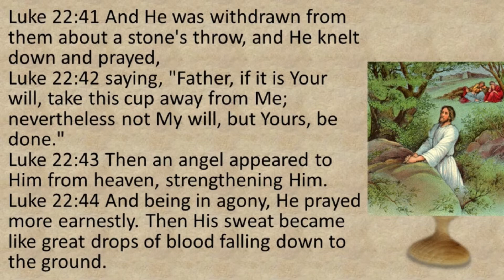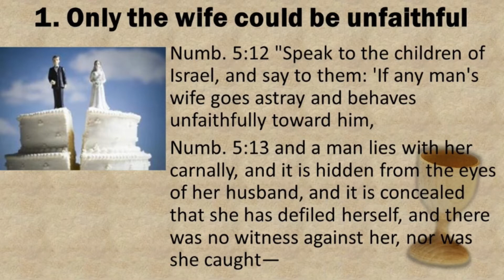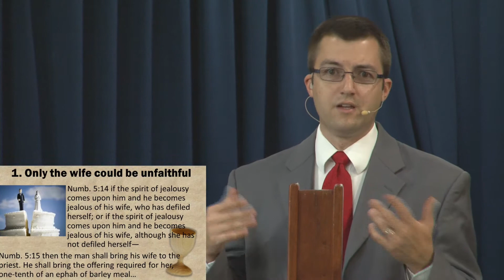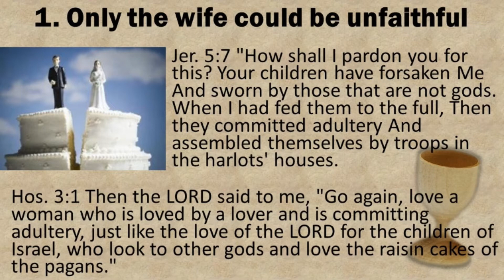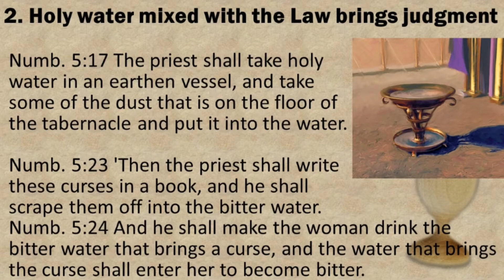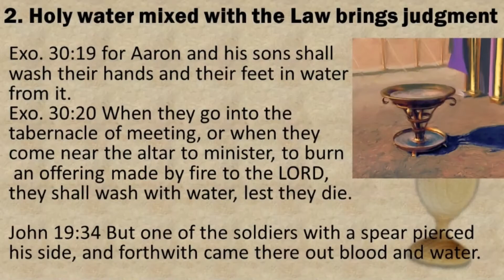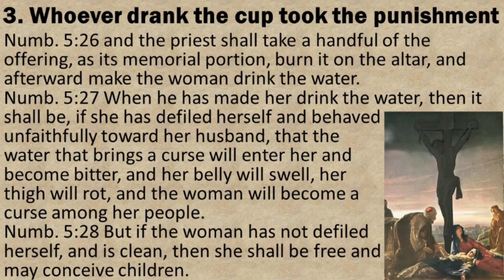July 15, 2020 - The Bitter Cup